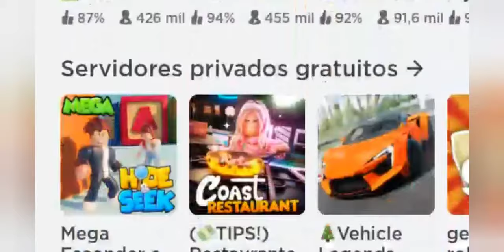Pokémon Brick Bronze Forever Roria League VOLTOU. Link do melhor Pokémon do Roblox em 2024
POKÉMON BRICK BRONZE 2024

BRONZE FOREVER RORIA LEAGUE
BRONZE LEGENDS
BRONZE ODYSSEY
BRONZE STUDIOS
BRONZE LEGACY
BRONZE FRONTIERS

Sim, anos depois o melhor jogo de Pokémon do Roblox retornou, o nosso amado Pokémon Brick Bronze Roblox, nesse canal sempre trazemos o link para todos terem a oportunidade de jogar esse jogo incrível, caso o game link não estiver funcionando dê uma olhada no canal pra achar o link mais recente

Um novo Pokémon Brick Bronze Roblox atualizado, com a elite four, Pokémon Roblox Bronze Forever Roria League

Link do novo jogo de Pokémon Roblox, com a elite quatro

Bronze forever pvp

pvp pokemon brick bronze

New game link pokemon Brick Bronze Roblox update 2024

Novo link do Pokémon Brick Bronze do Roblox atualizado 2024